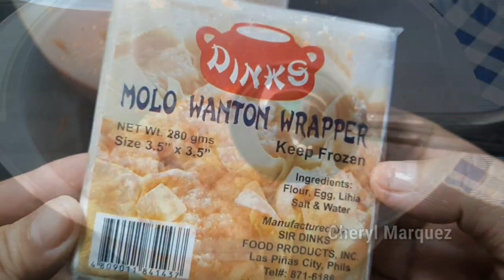How to Cook MISUA with SIOMAI | 2in1 RECIPE | PWEDE SA ALMUSAL, MERYENDA, AT PANG-ULAM!💙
🍲Real cooking is more about following your heart than following recipes.

Ingredients:
Pork Siomai
1 med size Carrot
3 cloves Garlic
1/2 tbsp Salt
1/2 tbsp Seasoning
1/2tsp Pepper
2tbsp Soysauce
2pcs Egg
Molo wrapper 3.5" x 3.5"
Cooking oil for steamer basket

Misua
3 cloves Garlic
1 Onion
7 cups Water
1 tbsp Spring onion
2 pcs Beef cubes
1 pc Egg
4pck Misua

🔹️Watch in 720 Video Quality